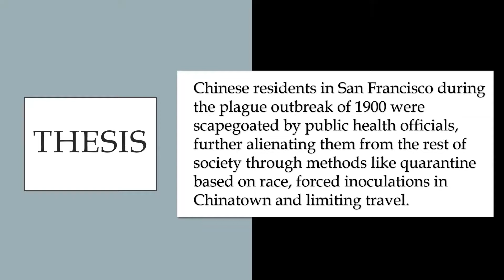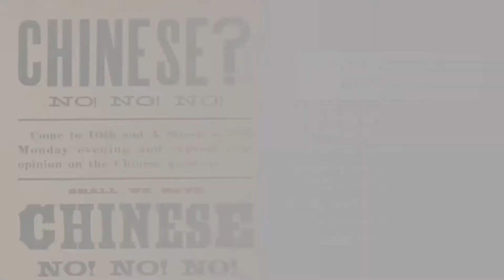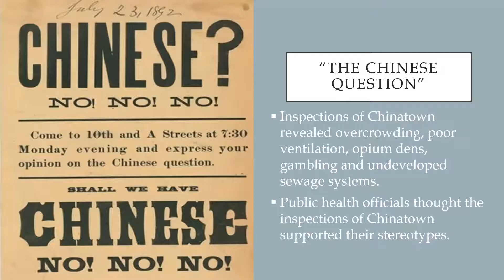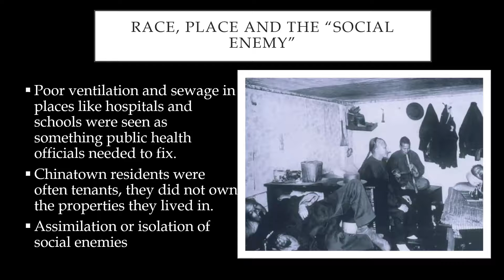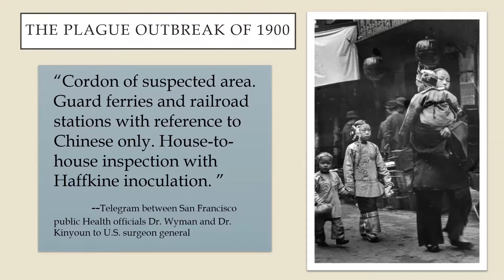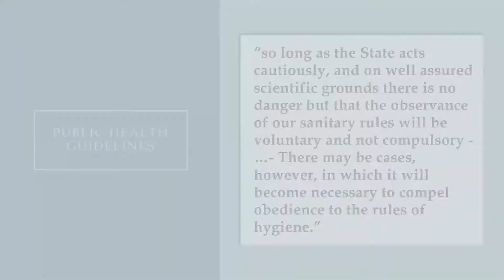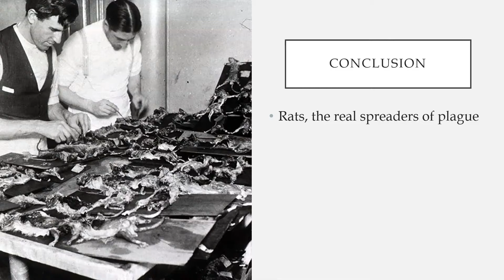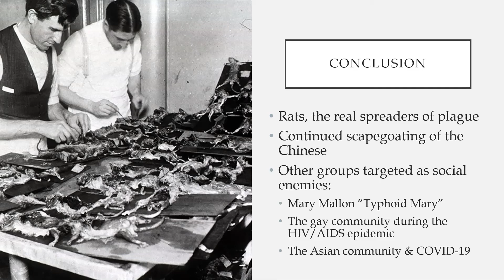Alienation through Medicine and Public Health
Caroline Buxenstein '21 examines the history of racism, "othering," and public health.